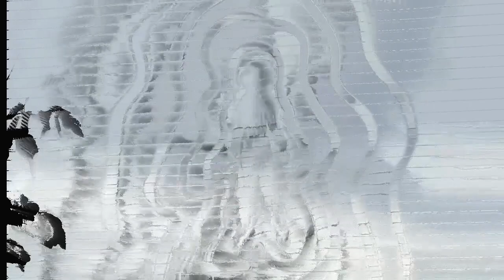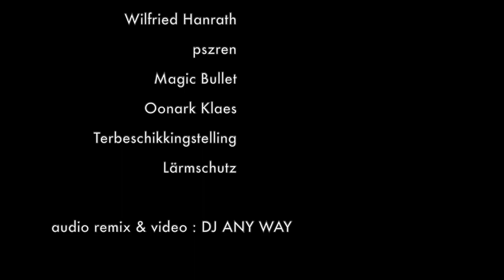Overcoming Anger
This is a project by the Ensemble For Sound Poetry And Contemporary Music.

Video and mix done by DJ ANY WAY.

List of tracks:
DJ ANY WAY - Sink Into This For a While
pszren - fff
Lärmschutz - Tel tot tien
Wilfried Hanrath - wise @heart
DJ ANY WAY - fff remix
DJ ANY WAY - Tel tot tien remix
Terbeschikkingstelling - Waaah...!
Magic Bullet - S.T.A.C.
{AN Eel} - Don't give it away
Oonark Klaes - JAPAN GOIN NANOPAD 1